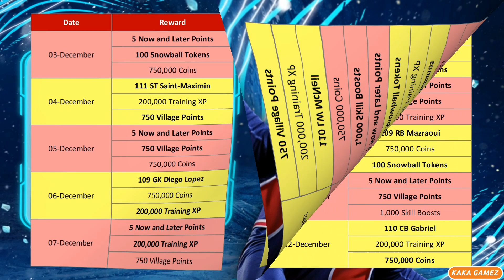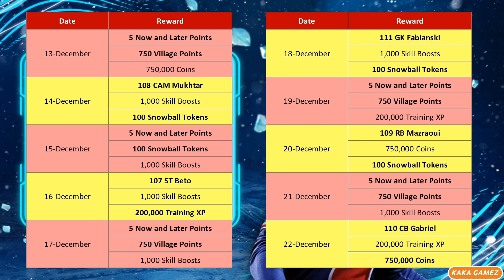FIFA MOBILE 21 : Jadwal Hadiah Lubang Pancing Es / Reward List Ice Fishing Hole !! Poin Desa Village